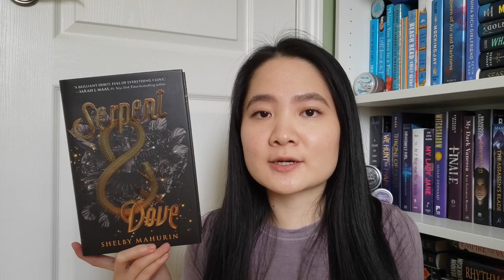Book Series I Won't Finish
Hello friends! These are book series I don't see myself finishing anytime soon. No hard feelings against any author, or if these book series are your favourites. Enjoy!

SOCIALS:
Books Mentioned:
Three Dark Crowns by Kendare Blake
Serpent and Dove by Shelby Mahurin
Witcher series by Andrzej Sapkowski